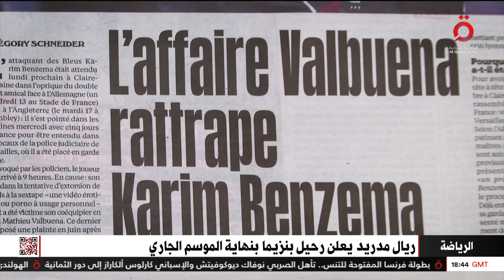ريال مدريد يعلن رحيل بنزيما بنهاية الموسم الجاري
4/6/2023